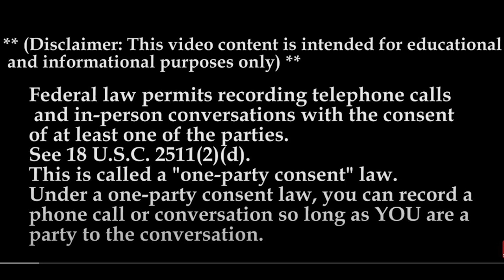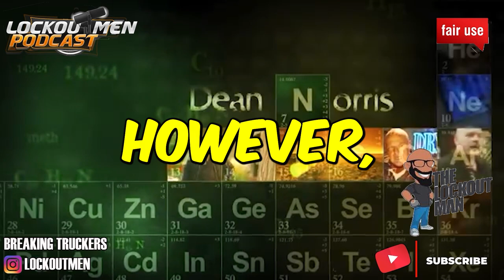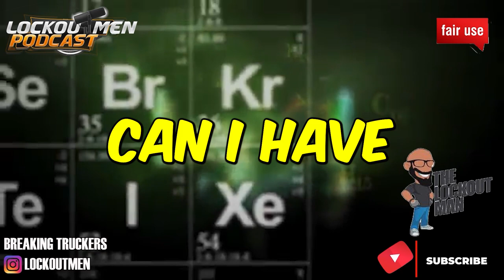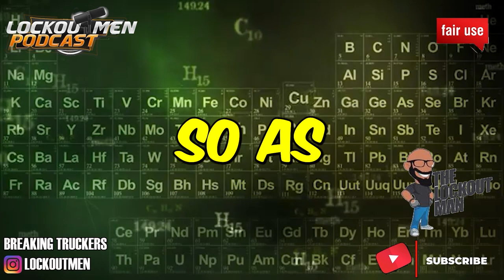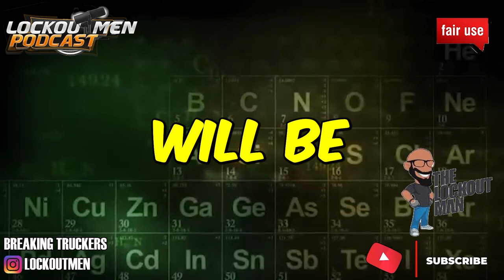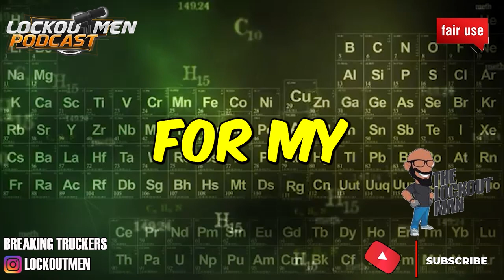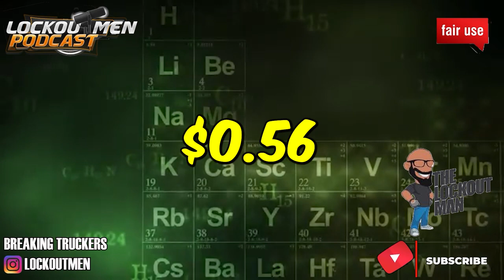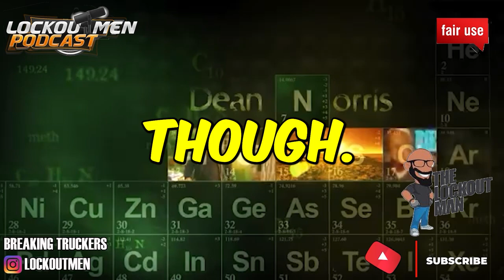A&A Express MTC 23 | The Recruiter Call Channel ☎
In Today’s Episode: A&A Express
A&A Express was built to benefit our drivers
What you get
Up to $1,500 Weekly
2,500 Top Weekly Miles
No Touch Freight, No Forced Dispatch
$5,000 Sign-On Bonus
Pet and Rider Welcome
Full Insurance Package: Health, Vision, Dental, Life, Long Term Disability, Short-Term Disability
Manual or Automatic Kenworth, Peterbilt, and Volvo Trucks
Hiring Area
Midwest – West Coast
Midwest – Southeast
Midwest – Texas

If you enjoyed this video, please...